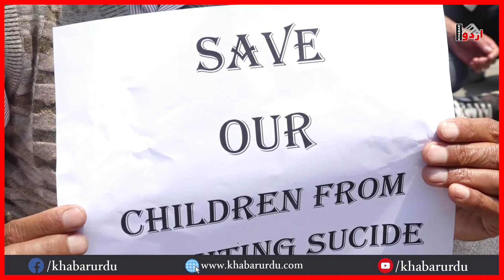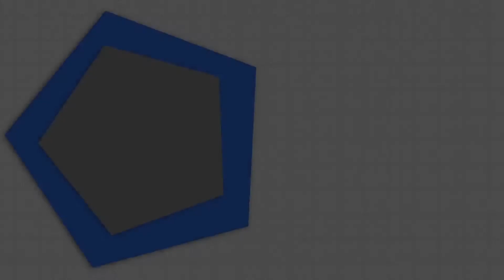EJAC protests against suicide of teacher's son in Kulgam | Khabar Urdu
Silent protest by JK teachers forum under EJAC president and chairman JK teachers forum demanding release of pending salaries, the protest is held on the backdrop of a suicide incident of a young boy, son of a teacher.